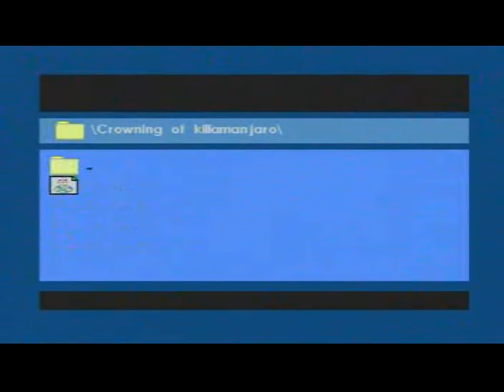Jaro Inna New York - Junior Cat Anthony B Sizzla Ranking Joe / Trevor Future Fambo